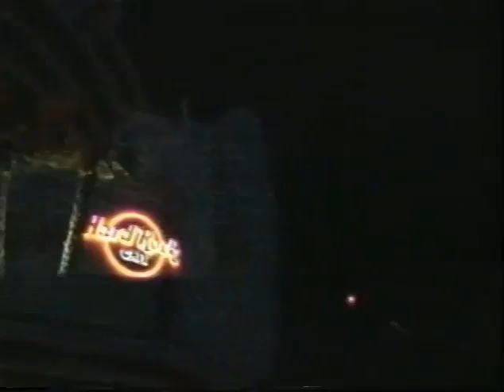USA Up All Night 93 39 Rhonda Shear Happy Hour Time Barbarians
watch who drops by to visit Rhonda including a real countess